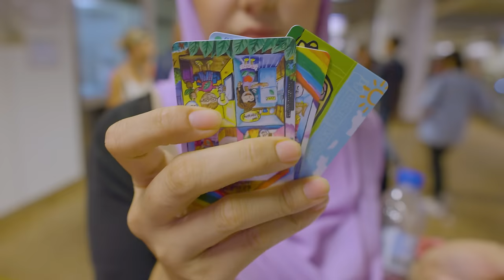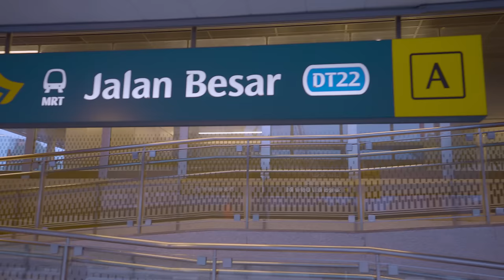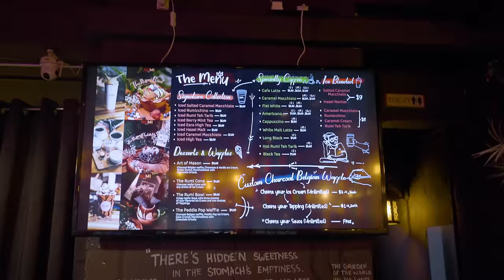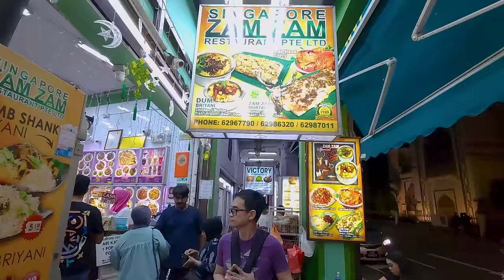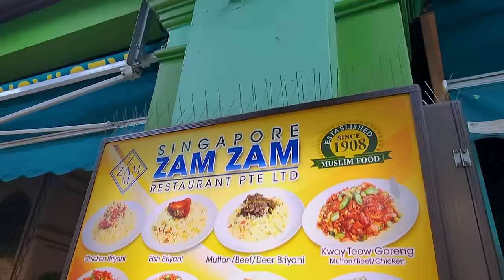UNSEEN LIFE OF MUSLIMS IN SINGAPORE 🇸🇬 TRYING HALAL SINGAPOREAN BIRIYANI | IMMY & TANI VLOG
OUR LATEST TRAVEL VLOG:
WE ARE IN THE PHILIPPINES !! WATCH NOW